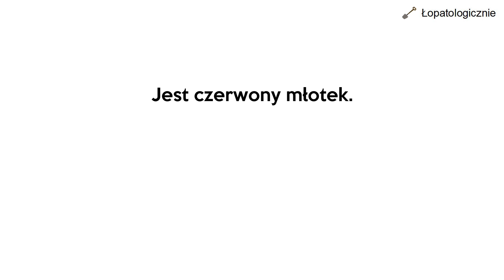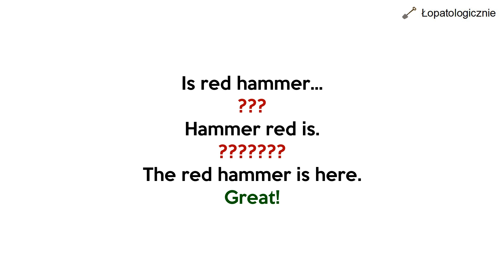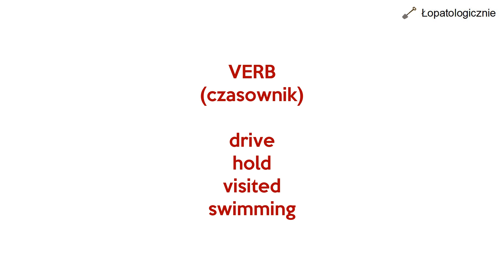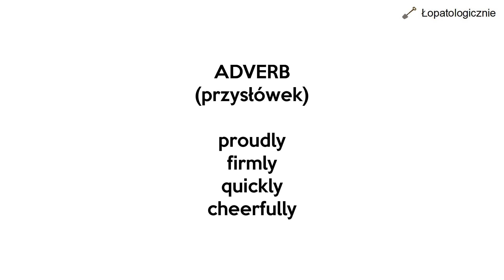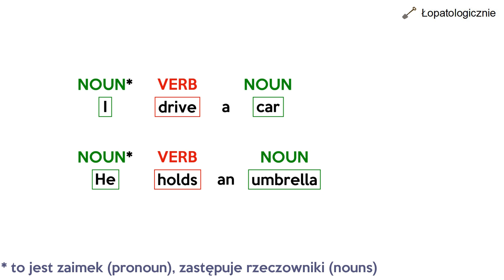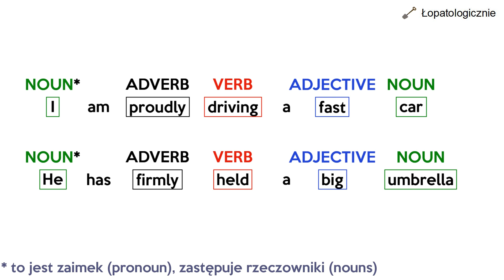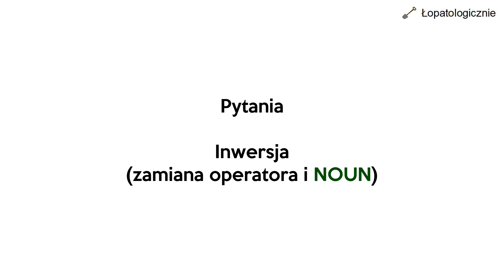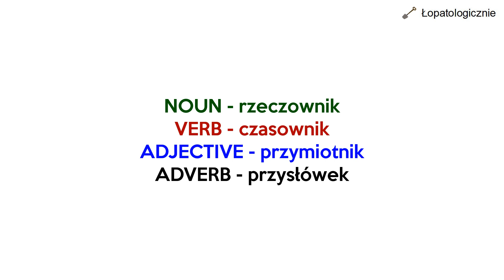Części Mowy - Parts of Speech *prościej się nie da*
Omówienie najważniejszych części mowy i ich użycia na przykładach. Jak robić pytania i przeczenia. Tak konkretnie, jak tylko się da.

Umów się na zajęcia:
eng.edu.pl

Lucy chciała podejść do matury rozszerzonej z angielskiego w 2021. Oglądała filmiki o gramatyce angielskiej, od podstaw i w pigułce. Próbowała nawet przygotować się oglądając piosenki dla dzieci, dla seniorów, a także puszczała filmy przez sen. Wszystko na nic. Plany Lucy na zdanie matury dalej rozbijały się o going to i will, czasy, mowę zależną i słówka. Nauka przez internet szła jej kiepsko, do czasu, gdy wynalazła, zaraz po video z angielskiego "mam talent", Łopatologicznie. Dowiedziała się wreszcie jak się uczyć, a rzeczowe porady przekonały ją do zapisania się na lekcje. Pomimo nauki od podstaw, poznała liczebniki, get, got i czasowniki nieregularne. Na miesiąc przed maturą nie czuła się już jakby była dzieckiem na egzaminie ósmoklasisty. Odważnie oceniała swój poziom na b2 lub nawet c1! Nie była potrzebna metoda callana, mówienie stało się prostsze, gdy rozumiała jak poprawnie tworzyć zdania. W dzień matury podeszła do słuchania z zainteresowaniem, nie znała tylko paru słówek, ale podała głównie poprawne odpowiedzi. Nikt by nie pomyślał, że jeszcze parę miesięcy temu była początkująca. Osłuchała się na niezliczonych piosenkach, a gramatykę poznała w przystępnych ćwiczeniach. Łatwo poszło jej też czytanie. Dokładnie wiedziała o co chodzi w podchwytliwych pytaniach, znała wszystkie czasy angielskie. Napisała o podróży za granicę i dostała dodatkowe punkty za bogactwo językowe. Nie sprawiła jej też problemu strona bierna. Po zaliczeniu egzaminu ustnego następnego dnia, droga na studia stała przed nią otworem.

Lucy jest postacią fikcyjną, jednak TEORETYCZNIE taka historia może przydarzyć się również Tobie. Główny cel tej historyjki to skierowanie algorytmu wyszukującego na moje filmy, jeśli jednak przy okazji Cię przekonałem, zajrzyj na lopatologicznie.edu.pl aby pouczyć się za darmo, lub nawet na eng.edu.pl aby zapisać się na zajęcia.